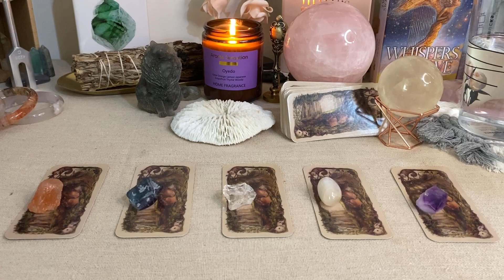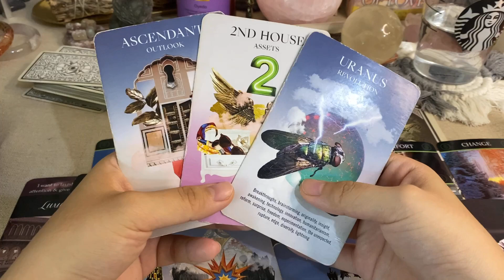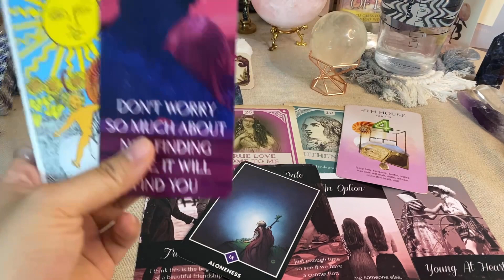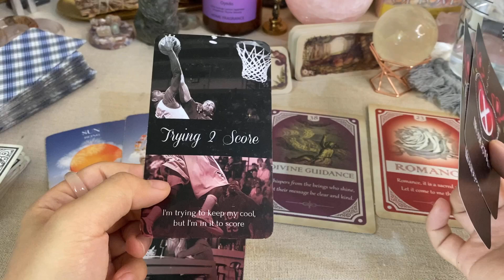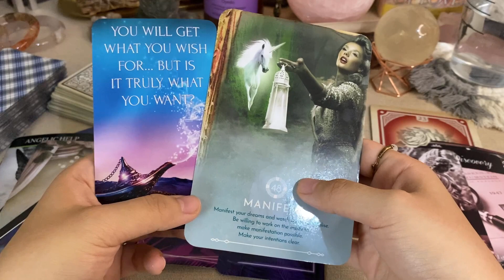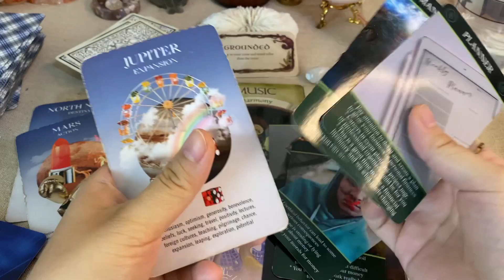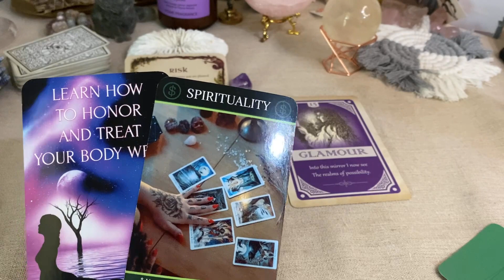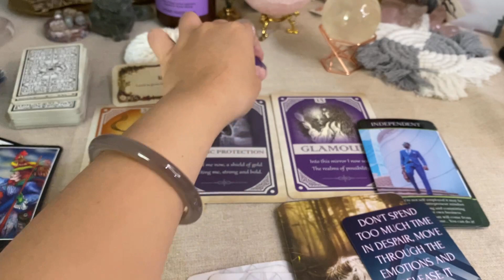塔羅🌙2021下半年訊息來了！會發生什麼？事業&愛情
時間軸
1 01:13
2 23:42
3 44:28
4 1:08:15
5 1:30:53

大眾占卜，如果此次內容沒對應到，可能不是給你的訊息，擷取需要的內容

個占：
個占更改成當日私訊制，不用預約
私訊一律加我line官方帳號「@065wafeb」
或點以下連結
更多資訊參考我5月新模式個占貼文